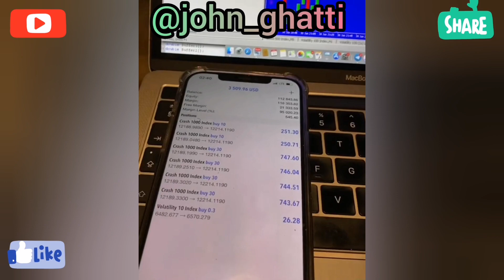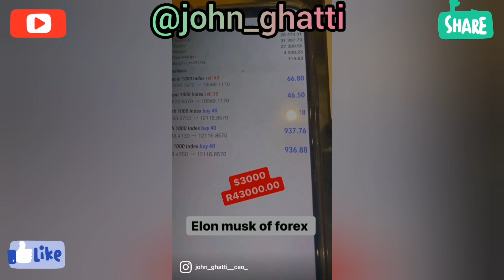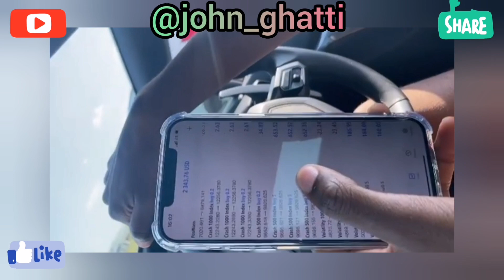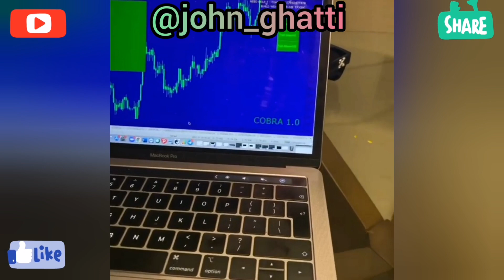Poverty Killer - John Ghatti | Private Wealth Robot | Mzansi Forex Lifestyle💰💯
John Ghatti is one of the Forex Traders who are selling Forex Trading robots and are based in South Africa